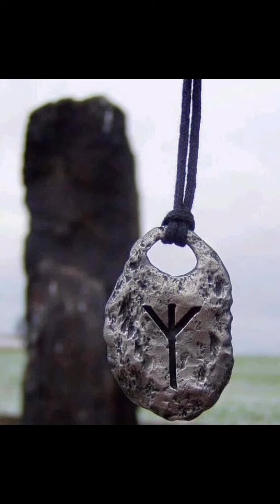Wandering thoughts and memories… have a great victorious day everyone… blessed be…❤️ ~Moose~ ᛗᛟᛟᛊᛖ